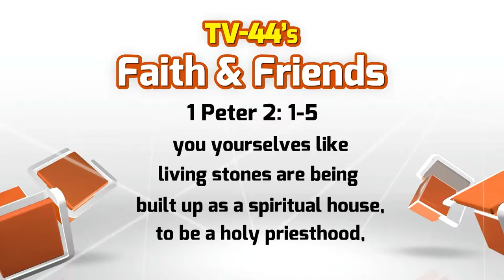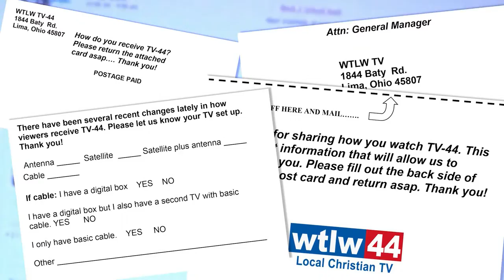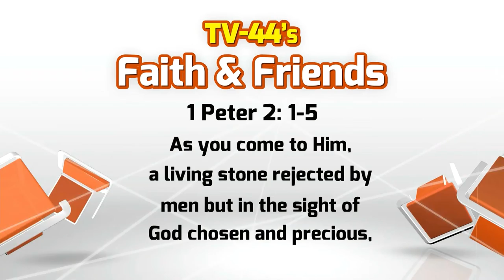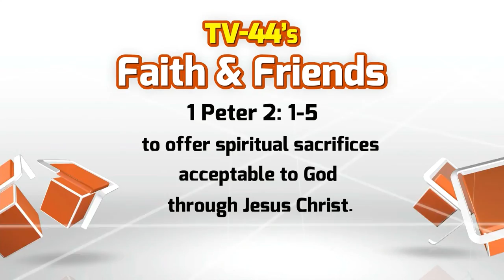Faith and Friends - November 16th, 2014